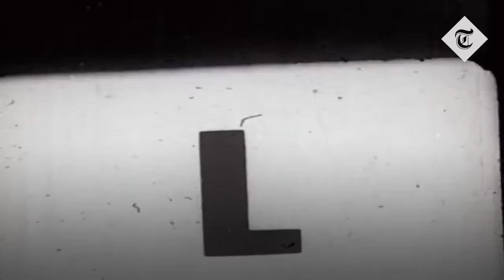Ukraine releases bizarre 'thank you UK' video for its help in war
Ukraine has thanked Britain for sending military equipment to help their war effort in a bizarre video featuring James Bond, Shakespeare and even the Queen.
The compilation opens with shots of the Shard, countryside and a football match before referring to Britain as “that green and pleasant land”.